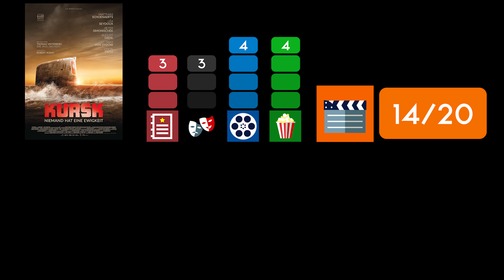KURSK / Kritik - Review | MYD FILM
Hier meine Kritik zu KURSK.
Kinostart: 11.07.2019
Länge: 118 min.
FSK 12

Dark Times